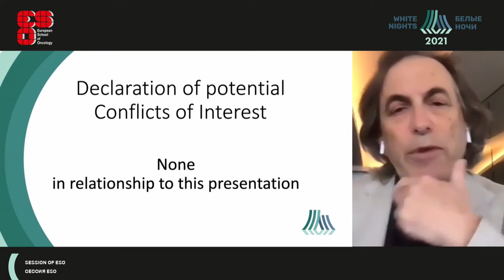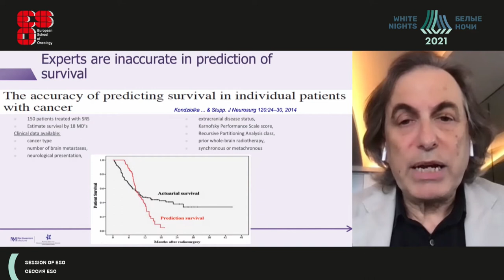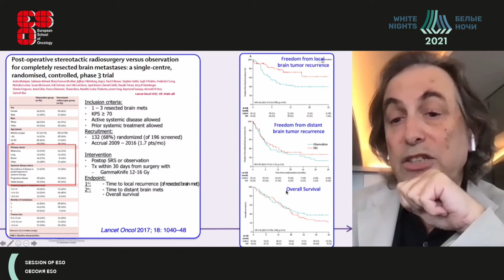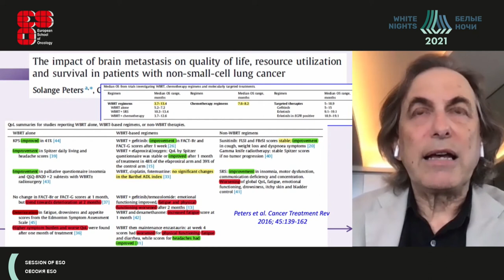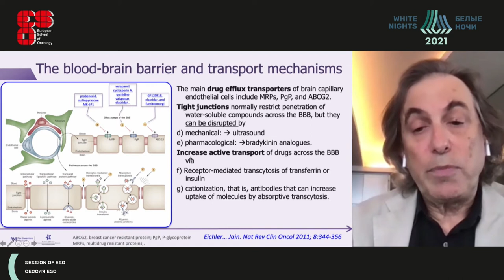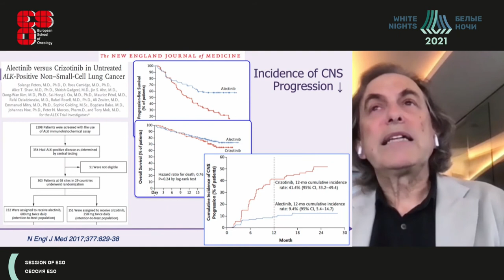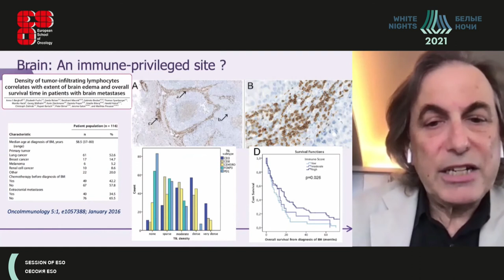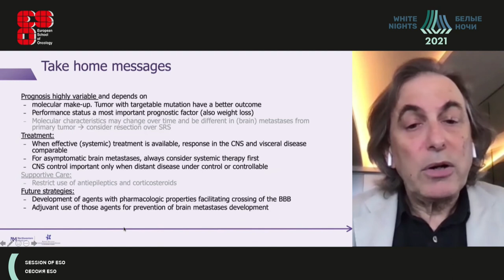Метастазы в ЦНС от опухолей иных локализаций (Roger Stupp)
Roger Stupp - pаведующий нейроонкологическим отделением Northwestern University (Медицинский факультет Северо-Западного университета имени Файнберга), профессор неврологической хирургии, профессор  медицины (гематология и онкология) и неврологии (нейроонкология), г. Эванстон, США